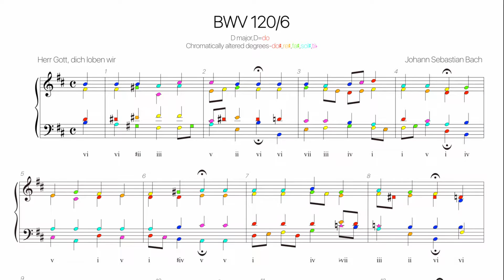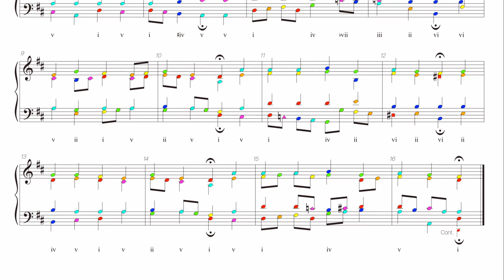Bach Chorale BWV 120-6 Harmonic analysis with colored notes -Herr Gott, dich loben wir-